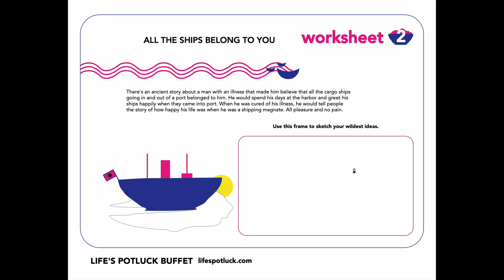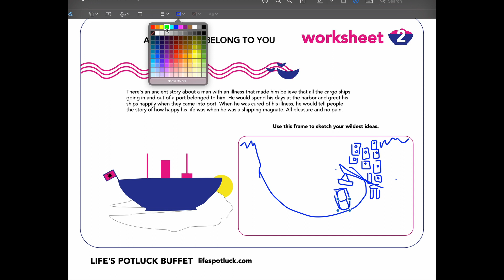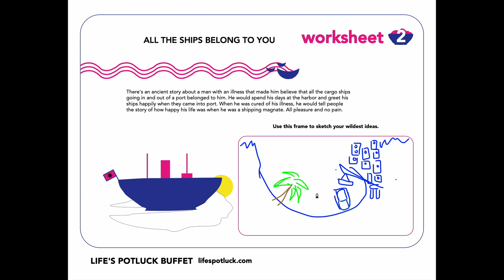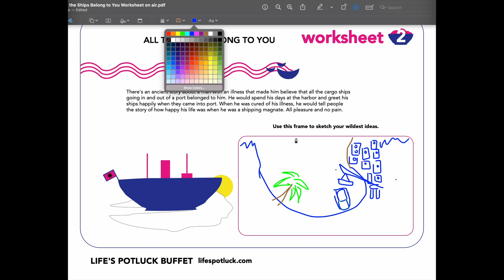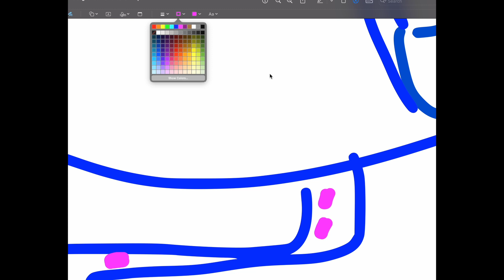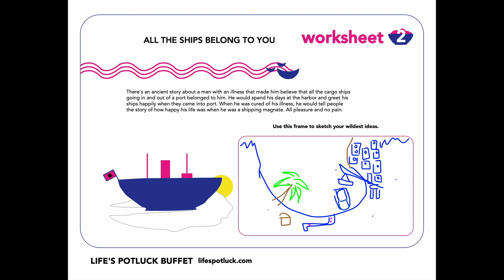How to sail into your port of the future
In this episode of Life's Potluck Buffet, John Paulas shows one way to use worksheet 2 to find the place of your wildest dreams.

Excerpt from Auld Lang Cha Cha Cha by The Airmen of Note
Lieutenant Colonel Alan C. Sierichs, Commander and Music Director
arranged by Senior Master Sgt. Joe Jackson
Date 2009
Author Lyricist: Robert Burns (1759–1796)

Horns for the Potluck Star courtesy of the icebreaker Kuna, originally built in 1884 in Gdańsk and restored in 2000 by a group of enthusiasts.